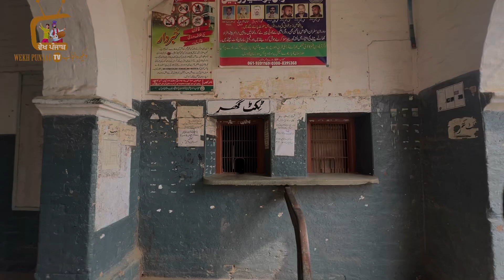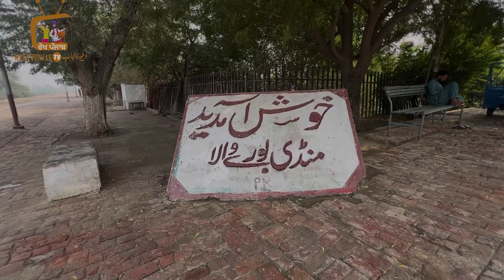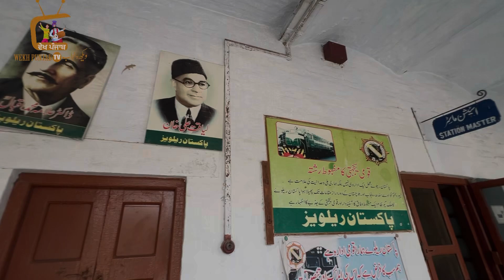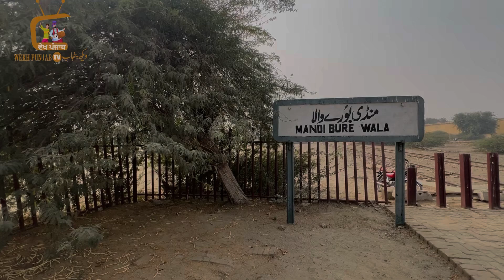Railway station | vlog | punjabi vlog | Punjab | Pakistan railway| Burewala |Abid Zia |Village vlog